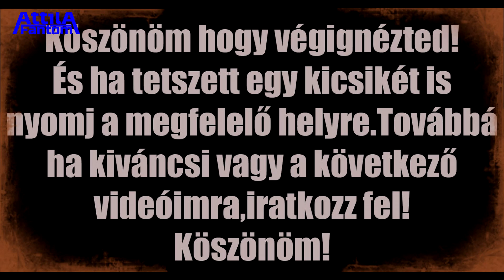Szilárd ajándéka Nagykanizsáról.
Első videóban egy kis életet próbálunk kereseni a gépezetben.Itt is megköszönöm a gépezetet!